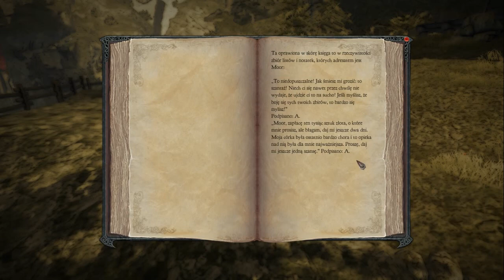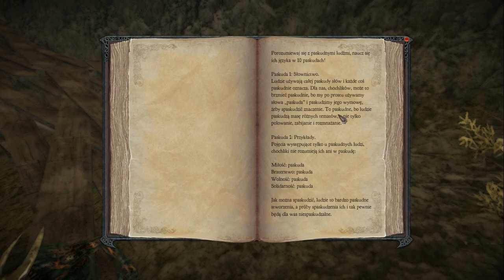Divinity 2: Ego Draconis Cz.41 "Ostatni na liście"